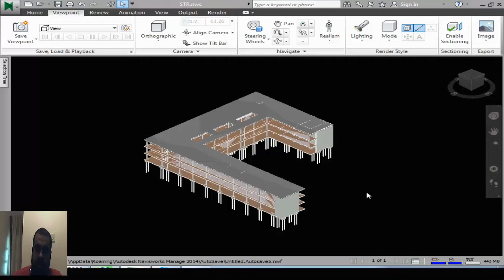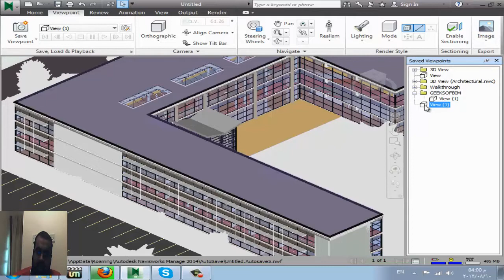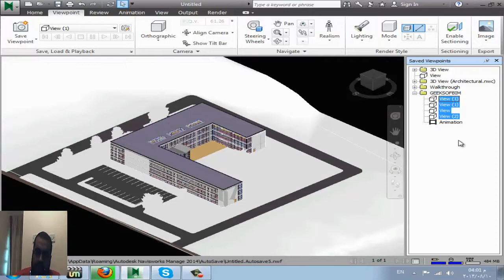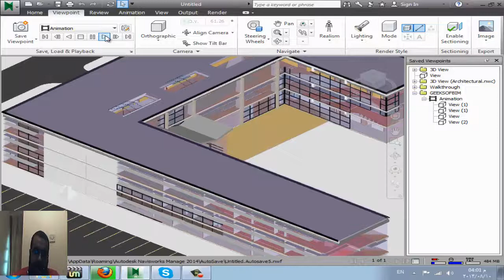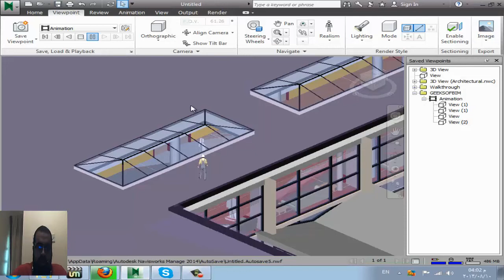6 VIEW POINT NAVISWORKS